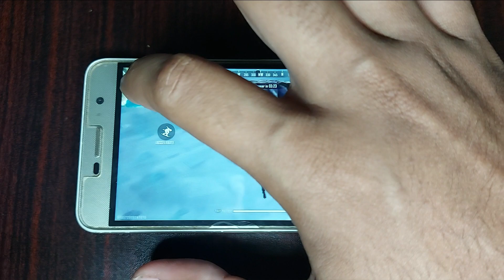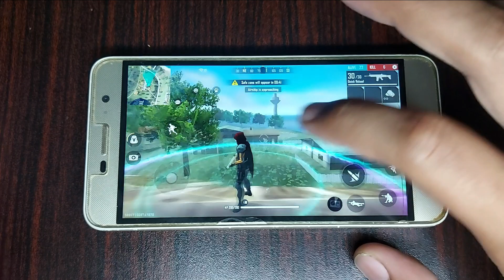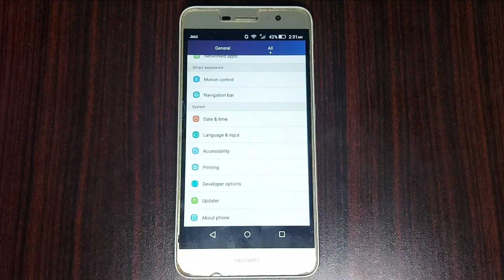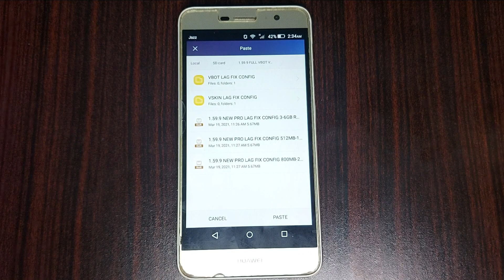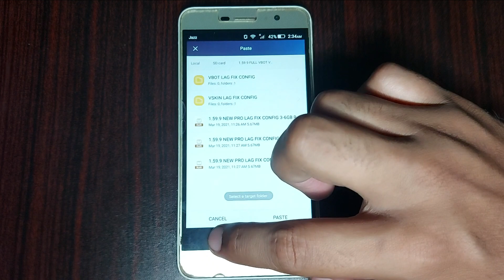FREE FIRE LAG FIX 1GB RAM | FREE FIRE LAG FIX CONFIG FF LAG FIX HOW TO FIX LAG IN FREE FIRE 1GB 2GB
Open the Link Scroll down there u will see download click on it and it will start downloading.

💢 IGNORE TAGS 💢

2gb ram,how to fix lag in free fire
1gb ram,how to fix lag in free fire